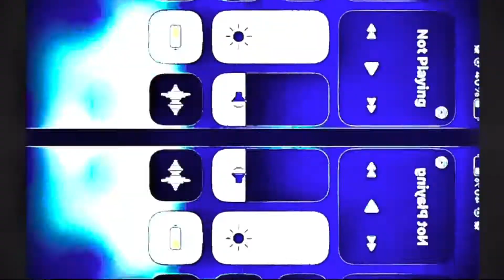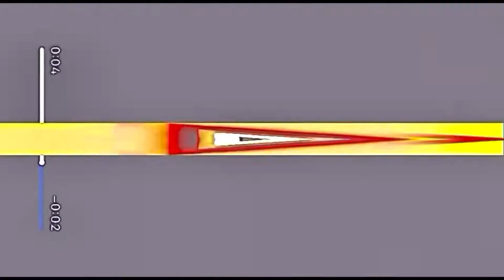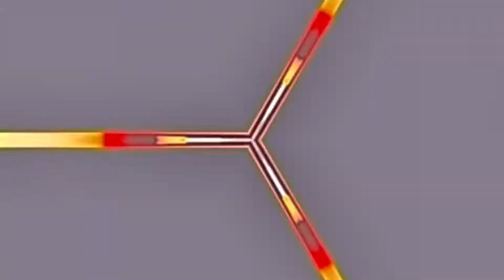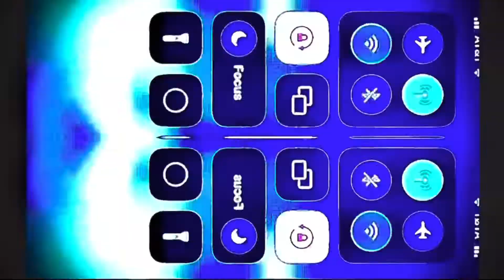Duran Duran All She Wants Is Sleezy Dub Mix